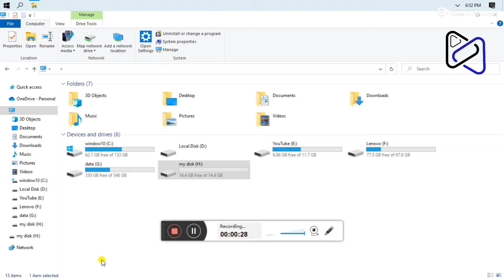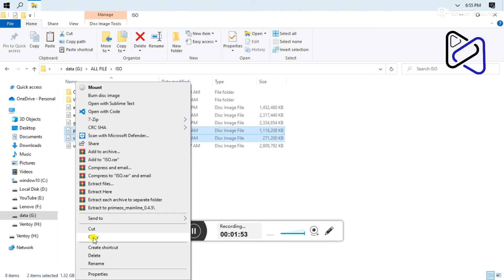Create Multi Bootable USB from ISO with Ventoy on Windows | Domaincom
Download software